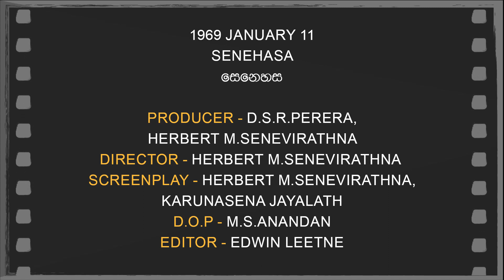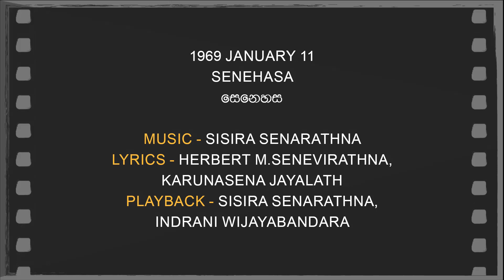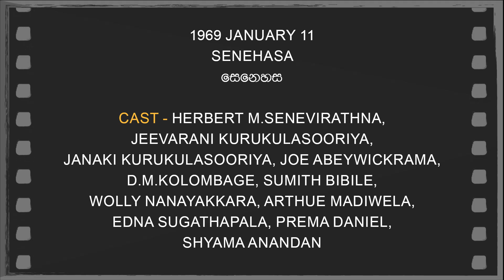Daily Movies 11 01 1969 SENEHASA සරසවිය හොඳම නළුවා හර්බට් එම්.සෙනෙවිරත්න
1969 JANUARY 11
SENEHASA
සෙනෙහස
PRODUCER - D.S.R.PERERA,HERBERT M.SENEVIRATHNA
DIRECTOR -HERBERT M.SENEVIRATHNA
SCREENPLAY -HERBERT M.SENEVIRATHNA,KARUNASENA JAYALATH
D.O.P -M.S.ANANDAN
EDITOR - EDWIN LEETNE
LYRICS -HERBERT M.SENEVIRATHNA,KARUNASENA JAYALATH
PLAYBACK -SISIRA SENARATHNA,INDRANI WIJAYABANDARA,
CAST-HERBERT M.SENEVIRATHNA, JEEVARANI KURUKULASOORIYA,
JANAKI KURUKULASOORIYA,JOE ABEYWICKRAMA,
D.M.KOLOMBAGE,SUMITH BIBILE,
WOLLY NANAYAKKARA,ARTHUE MADIWELA,
EDNA SUGATHAPALA,PREMA DANIEL,
SHYAMA ANANDAN